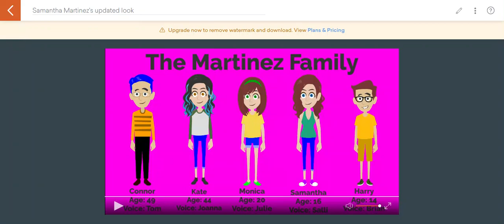The Martinez family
Bios:
Connor - 4/16/1973
Kate - 8/29/1977
Monica - 3/20/2002
Samantha - 3/3/2006
Harry - 1/2/2008